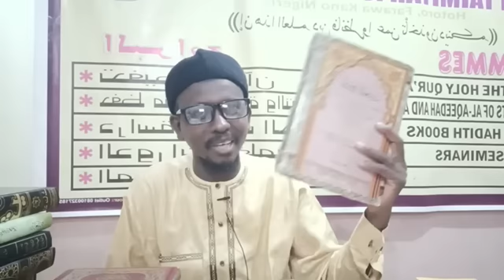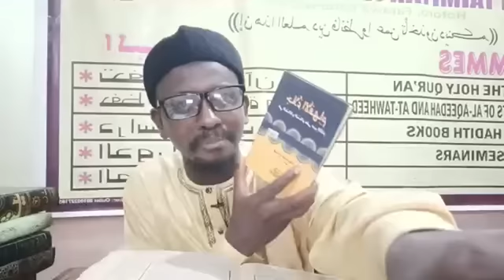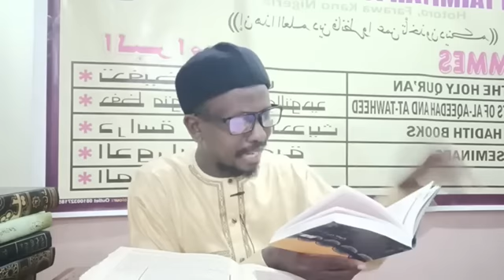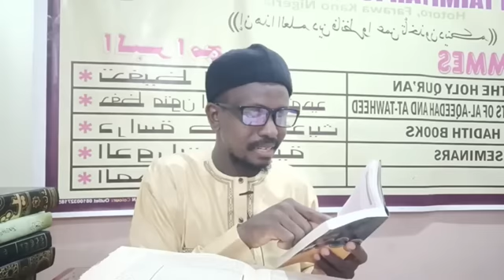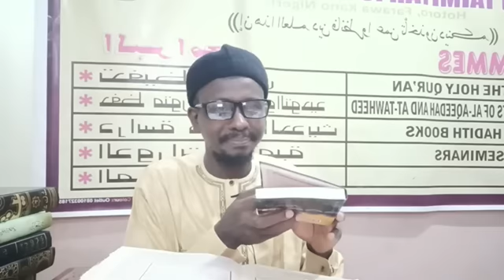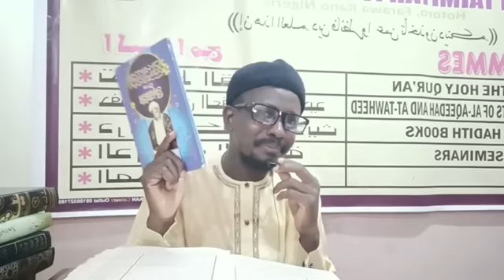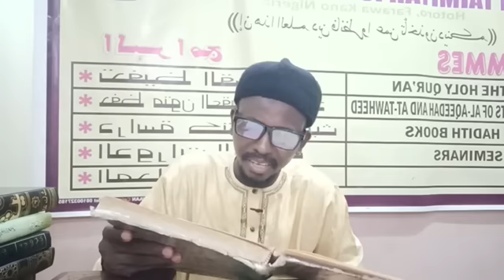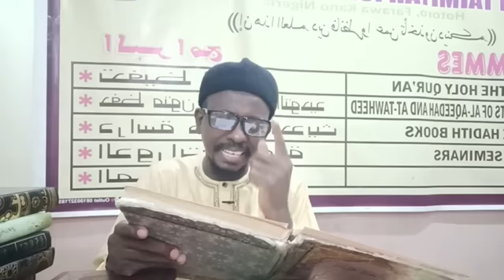KAI ALLAH YA TSINE MUKU ALBARKA YAN TIJJANIYA AI KO WANNAN MAGANAR TA ISA TAKAICI_SHEIKH BAFFA HOTOR